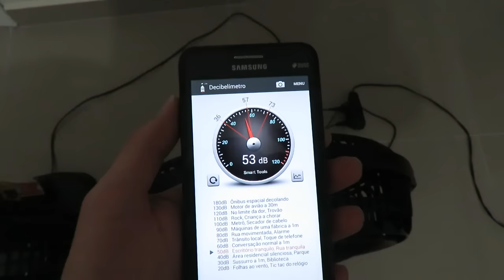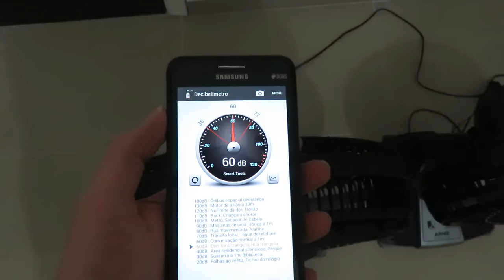Ventilador Arno Silence Force de 40cm ou de 30cm - Qual é o melhor na hora de Dormir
Meu ventilador Arno Silence Force é forte Demais – Me sinto em um Furacão o que fazer?